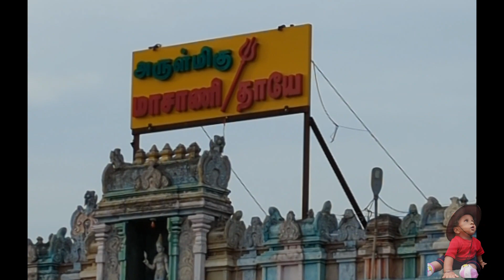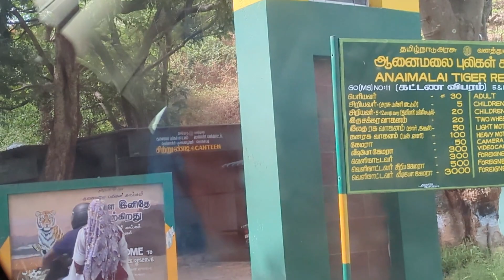Road 🛣️ Trip Vlog 📍 Enroute Pollachi 🗺️🚗